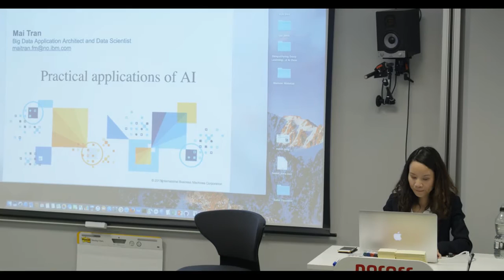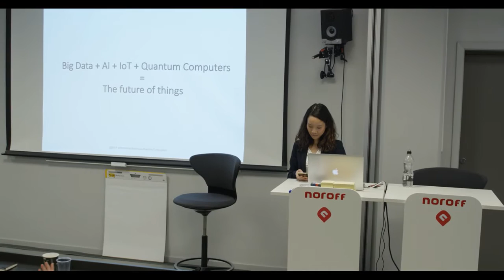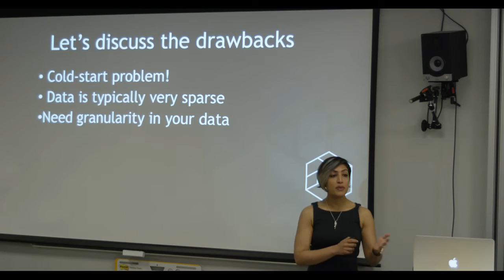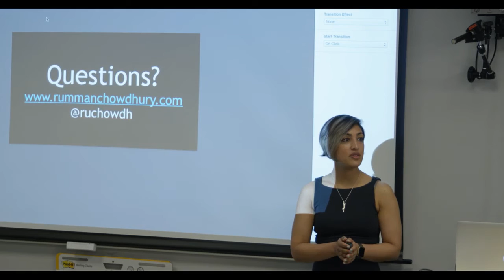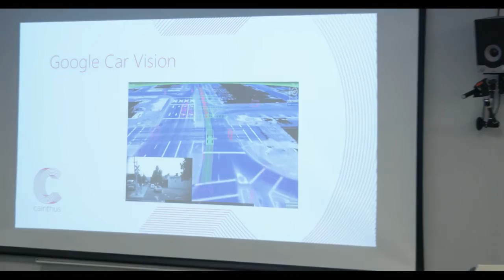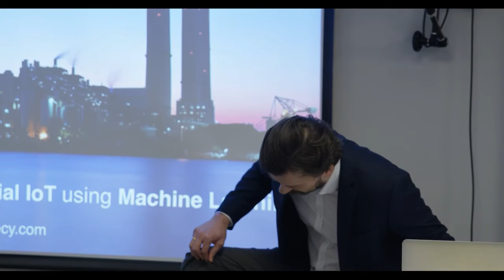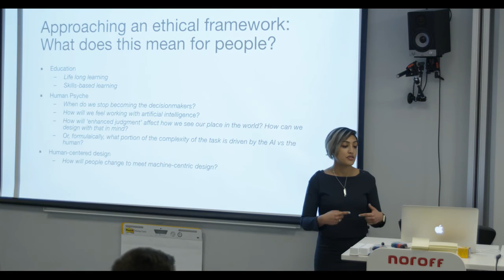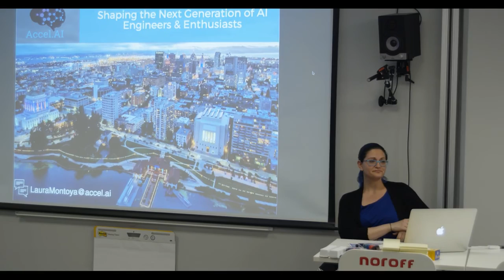Demystifying Deep Learning and AI - Noroff Oslo 24/25 march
09:30 Opening remarks
10:00 Practical Applications of AI
11:00 Deep Learning for Recommendation systems with Rumman Chowdhury
13:00 Scalable Applications of AI in the real world & the relationship between data capture systems and AI
14:00 Lightning talks: Intelecy with Bertil Helseth, Ethics in AI with Rumman Chowdhury, Future technology and the importance of diversity with Isabelle Ringnes, Lowering the barriers to entry in understanding and engineering AI with Laura Montoya